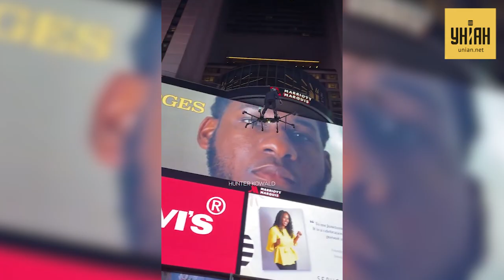Экстремальные полеты на ховерборде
UA - Хантер Ковальд - винахідник ховерборду, потужного дрону з вісьмома пропелерами, здатними підняти дорослу людину. Хантер неабиякий екстремал та виконує на своєму винаході різні трюки. Наприклад, пролітає над жвавою трасою, змагається у швидкості з Ламборгіні чи сміливо облітає багатолюдний Таймс-сквер у Нью-Йорку. Максимально винахідник підіймався на висоту 150 метрів.

RU - Хантер Ковальд - изобретатель ховерборда, мощного дрона с восемью пропеллерами, способными поднять взрослого человека. Хантер большой экстремал и выполняет на своем изобретении различные трюки. Например, пролетает над оживленной трассой, соревнуется в скорости с Ламборгини или смело облетает многолюдный Таймс-сквер в Нью-Йорке. Максимально изобретатель поднимался на высоту 150 метров.